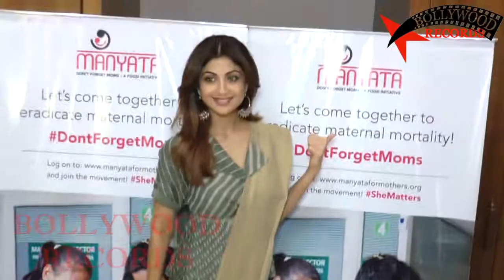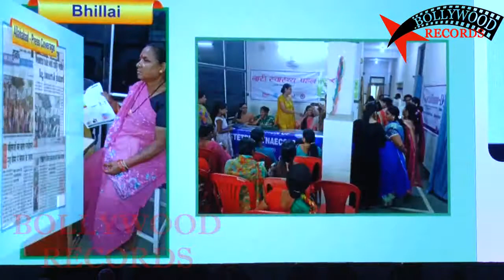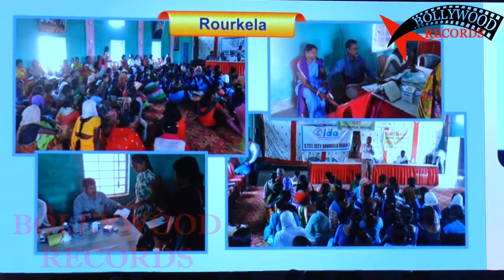Shilpa Shetty Inaugurate A Movement On Quality Maternal Care In India | Bollywood News 2017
Shilpa Shetty Inaugurate A Movement On Quality Maternal Care In India Bollywood News 2017 ShilpaShetty Bollywood News #2017